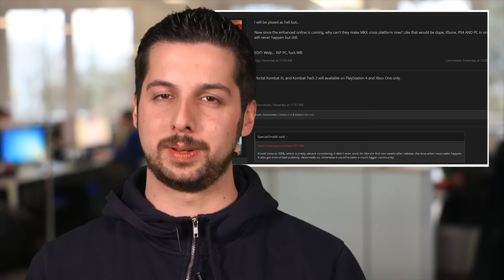Angeblich 20 Millionen für Tomb Raider-Exklusiv-Deal - Mortal Kombat X PC-Version am Ende - News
Rise Of The Tomb Raider günstig und digital hier bei GAMESROCKET.de kaufen

Themen am 21. Januar 2016:

Tomb Raider Exklusiv-Deal kostet angeblich 20 Millionen Dollar
20 Millionen Dollar soll Microsoft für die zeitliche Exklusivität von Rise of the Tomb Raider für Xbox bezahlt haben. Das hat Branchen-Analyst Michael Pachter von Wedbush Morgan Securities in einem Interview mit der Website Gamasutra erklärt.
Pachter schätzt, dass Microsoft 20 Millionen allein für den zeitlichen Vorsprung und nochmal 20 Millionen für Werbung zum Spiel bezahlt haben soll.
David Cole, Analyst von DFC Intelligence erklärt aber, dass sich dieser Schritt für den Publisher Square Enix unmöglich gerechnet haben kann. Seiner Berechnung nach hätte Microsoft mehr als 100 Millionen Dollar bezahlen müssen, da Square ohne den starken PS4-Markt knapp 150 Millionen Dollar verloren hat.
Beide Analysten schätzen, dass die Exklusivität Square Enix Schaden wird, im besten Fall würden die Verkäufe auf beiden Plattformen nur 80% von dem sein, was verkauft hätte werden können, wenn das Spiel gleichzeitig auf Xbox und PlayStation erschienen wäre.
Am 28. Januar erscheint übrigens die PC-Version, für Xbox kommt am 26. Januar der erste DLC Baby Yaga: The Temple oft he Witch.
Mortal Kombat X PC-Support ist am Ende
Mortal Kombat XL heißt das neue Komplettpaket von Mortal Kombat X, das im März mit allen DLCs auf PS4 und Xbox One erscheinen wird.
Aber nicht für PC: Denn weder die XL-Version, noch der neuen Kombat Pack 2 DLC werden für den PC erscheinen. Das geht aus einem Posting im offiziellen Test-Your-Might-Forum des Spiels vom Entwickler Nether Realm Studios hervor.
Und das, nachdem die PC-Version auch zum Launch des Spiels ein ziemliches Desaster war.
Die Community fürchtet indes darum, dass auch der für die Konsolen angekündigte verbesserte Netcode nicht für die PC-Version veröffentlicht wird, immerhin ist davon auf der Info-Seite keine Rede.

Star Wars Battlefront 3 ist geleakt
Während sich aktuell viele Spieler in Star Wars: Battlefront die Birnen einlasern, gibt es jetzt ein neues Lebenszeichen vom eigentlich eingestampften Star Wars Battlefront 3.
Das sollte im Auftrag von LucasArts vom Entwickler Free Radical entwickeln werden und mit zusammenhängenden großen Raum- und Bodenschlachten ein ziemlich ambitioniertes Projekt werden – bis dann während der Entwicklung der Stecker gezogen wurde.
Jetzt ist das Spiel wieder zurück und zwar nicht nur in Form von Video-Material, sondern das komplette Ding. Auf Reddit hat ein User nämlich eine spielbare Version zum Download angeboten. Der Download-Link wurde inzwischen entfernt, trotzdem zirkuliert die Version, die aber nur auf Xbox-360-Entwickler- oder gemoddeten Konsolen gespielt werden kann.
Obwohl weder LucasArts noch Free Radical noch existieren, ist es trotzdem rechtlich nicht unbedenklich die Prototypen-Version zu verteilen, neugierige Battlefront-Fans sollten also Vorsicht walten lassen.
Apropos Star Wars: Da müssen die Fans auf den nächsten Film etwas länger warten. Episode 8 wurde nämlich vom Sommer auf den 15. Dezember 2017 verschoben.